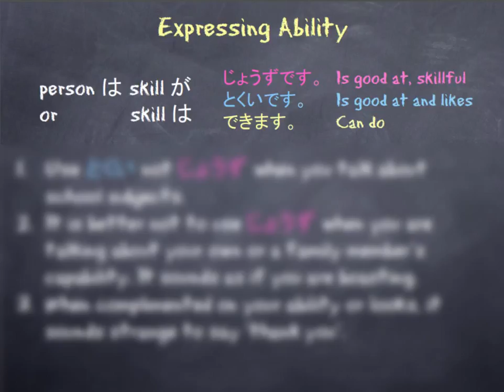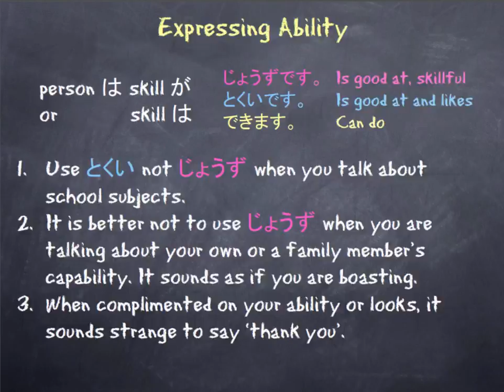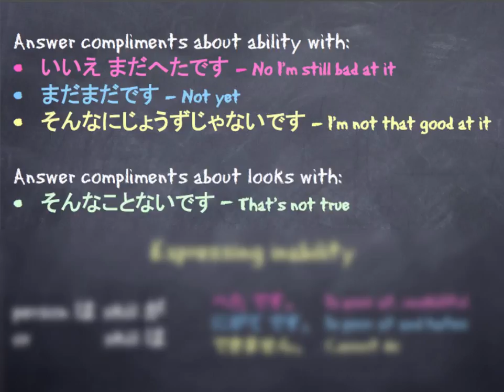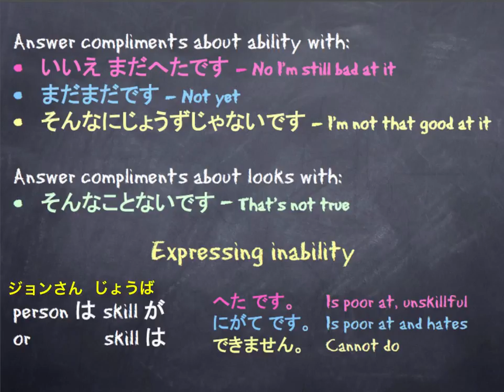Mirai Course Book 5 Topic 2 & 3 - Expressing Ability and Inability using 〜じょうず 〜とくい and 〜できます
This tutorial explains how to express your abilities and inabilities - things that you're good at and things you're not skilled at using 〜じょうず　〜とくい and 〜できます.

Mirai Course Book tutorials are designed for Upper Intermediate - Advanced level Japanese students.

For Beginner level tutorials, please check out the Obento Deluxe tutorials.

For Intermediate level tutorials, please check out the Obento Supreme tutorials.